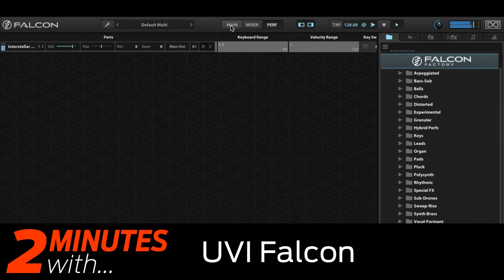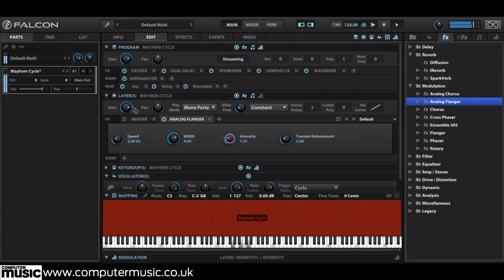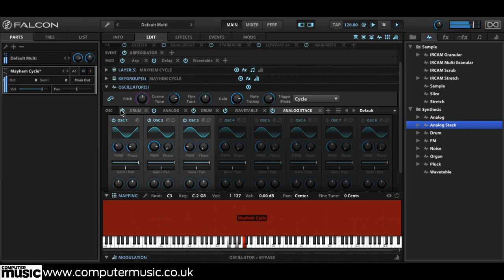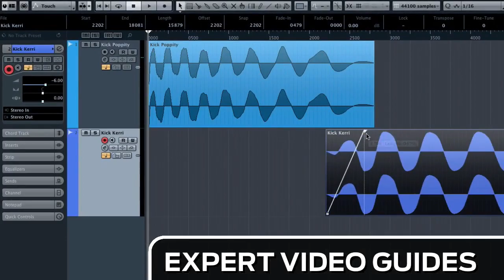UVI Falcon VST/AU plugin in action